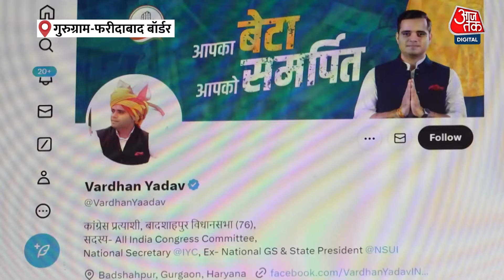Haryana में Gurugram- Faridabad Landfill Site को लेकर क्या बोले Bandhwadi गांव के लोग? | Aaj Tak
हरियाणा में गुरुग्राम-फरीदाबाद सीमा पर बंधवारी गांव के लोगों के लिए लैंडफिल बहुत बड़ा नासूर है। चुनावों के समय लैंडफिल राजनैतिक दलों के लिए गरमागरम मुद्दा बन जाता है।बंधवारी लैंडफिल 2010 में बनाया गया था। धीरे-धीरे ये इलाके में कचरा डंपिंग का प्रमुख केंद्र बन गया। अब यहां गुरुग्राम और फरीदाबाद से लाकर रोजाना 2,000 टन से ज्यादा कचरा डंप किया जाता है।